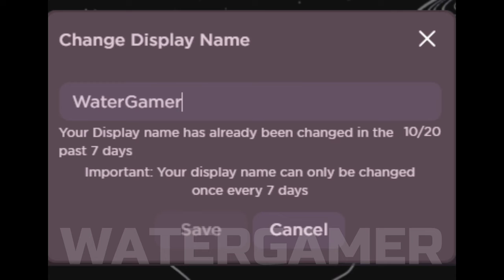Roblox Memes - Things we all hate in roblox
This isn't my song
and turn on notifacation.
Copyright song links: No copyright songs
Cya on the next vid!